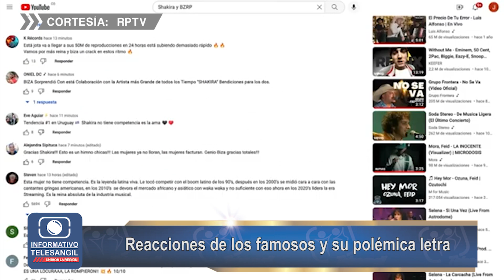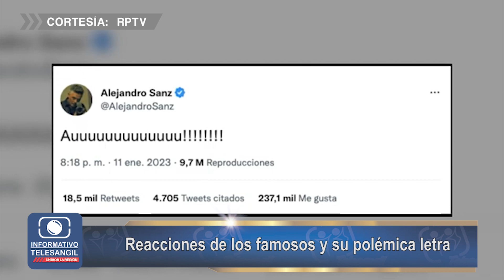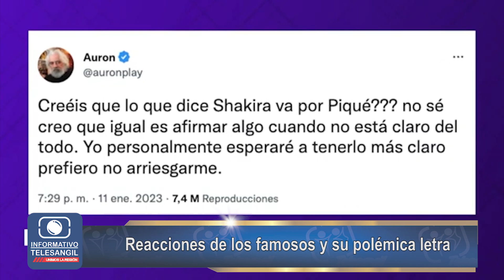Reacciones de los famosos y su polémica letra